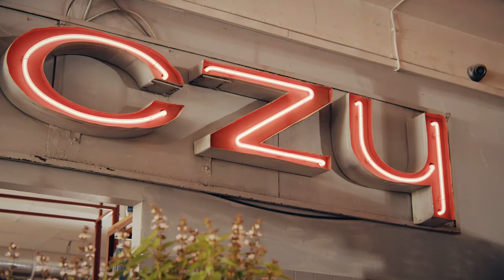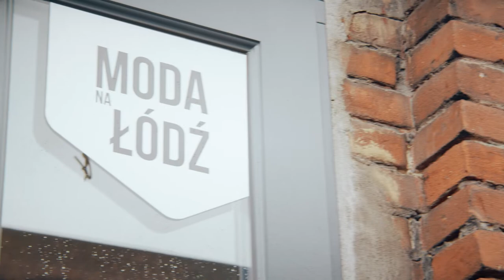OFF Piotrkowska Center film promocyjny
Film zrealizowaliśmy z okazji 11- lecia miejsca OFF Piotrkowska.